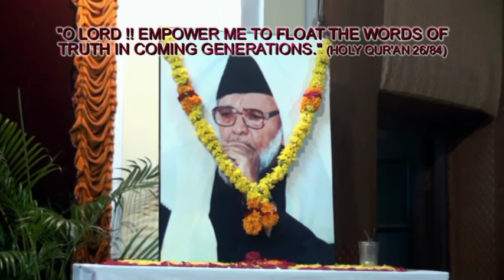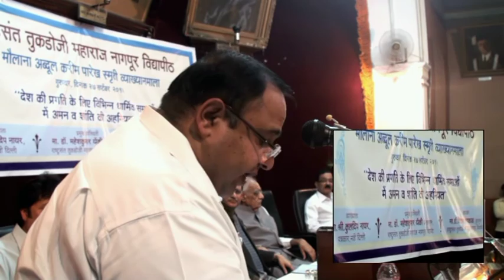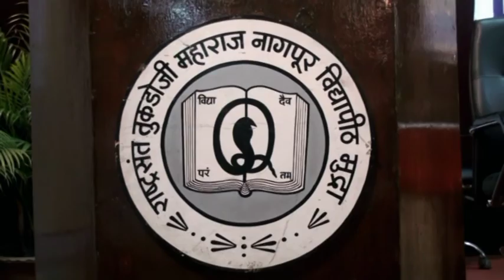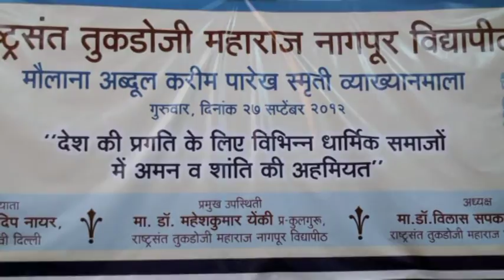Mr Kuldip Nayar on Maulana Abdul Karim Parekh Lecture Series 2012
Maulana Abdul Karim Parekh Lecture Series Organized By
Rashtrasant Tukdoji Maharaj Nagpur University, Nagpur. (RTM University)

Mr Kuldip Nayar
is a veteran Indian journalist, syndicated columnist, human right activist and author, noted for his long career as a left-wing political commentator. He was also nominated as a Member of the upper house of the Indian Parliament in 1997.

At Convocation Hall Rashtrasant Tukdoji Maharaj Nagpur University, Nagpur.